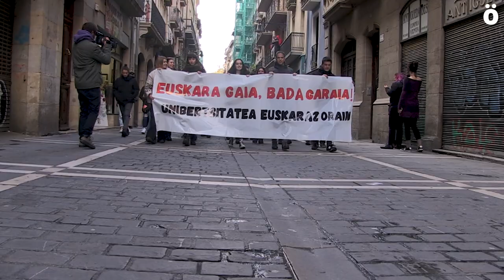Manifestazio batekin borobildu dute NUPeko ikasleek euskaraz ikastearen aldeko kanpaldia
Asteartetik kanpaldian izan dira Nafarroako Unibertsitate Publikoko ikasleak, Euskara Taldea gidari, ‘Euskara gaia, bada garaia! Unibertsitatea euskaraz orain!’ leloarekin. Arrosadiako campusean egositako ideia truke, gogoeta eta gogoari manifestazioak eman dio azken irakinaldia.